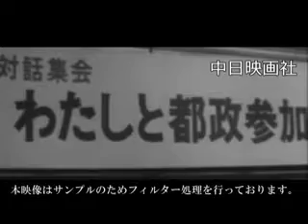「成人の集い」No.1097_1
この映像へのお問合せ↓
概要↓

東京文化会館で美濃部亮吉都知事との対話集会。

2015年3月にHDリマスターが完了！